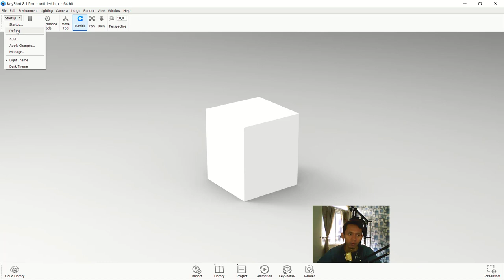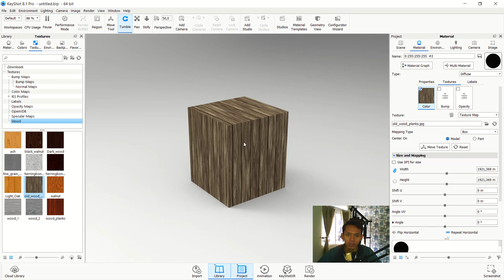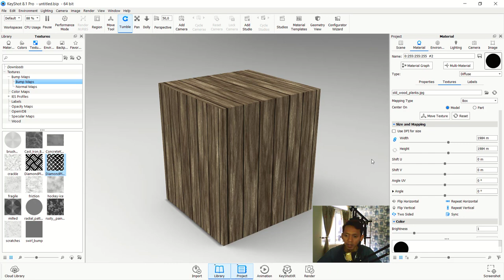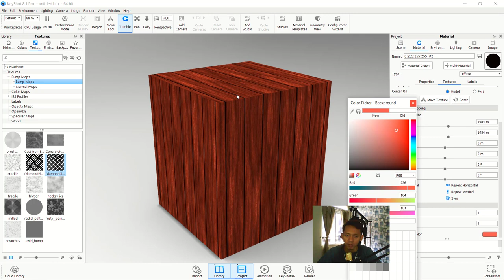Keyshot How To Use Texture Basic Tutorial For Beginner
Learn keyshot basic tutorial for beginner how to use material texture to 3d object, check it out!!!

This is keyshot apps like autocad or solidworks rendering tools